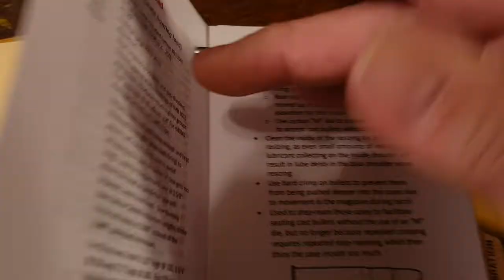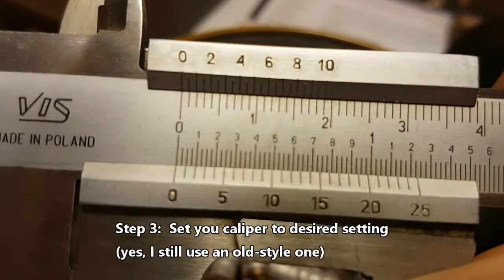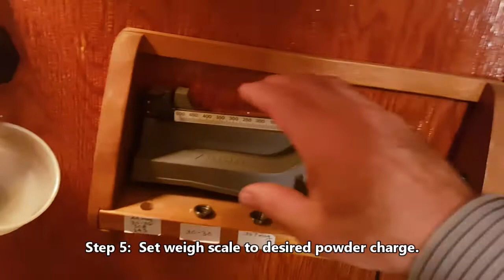Calibrating Your Powder Measure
The method I use, which I think works quite well.